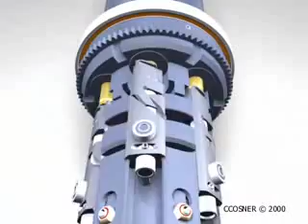Ever Wonder How a Minigun Works?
How does a minigun works.